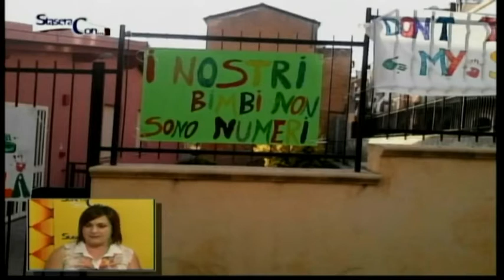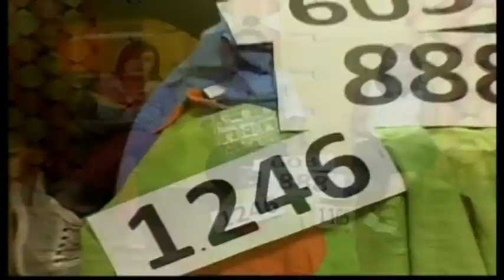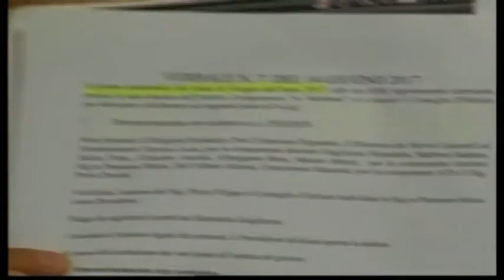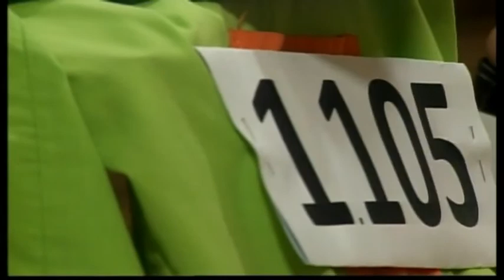STASERA CON Nancy Cusumano - Giacomo Malfa - Daniela Cappello 4 Luglio 2017